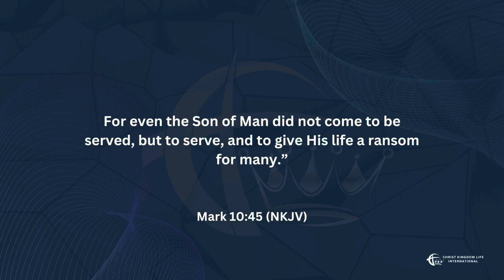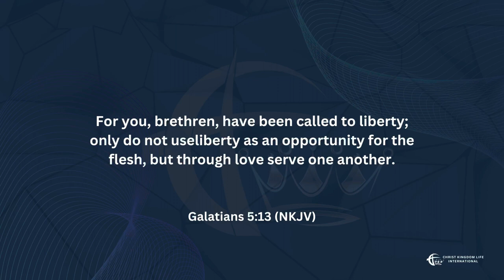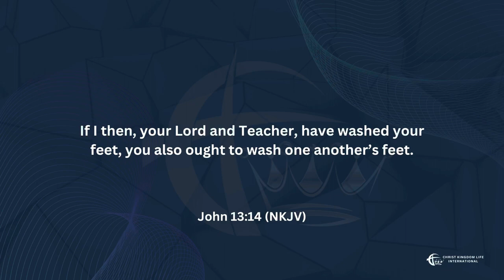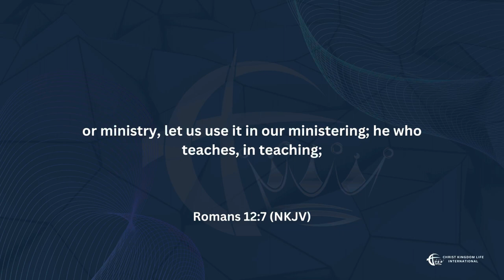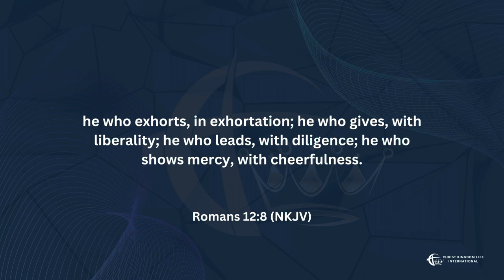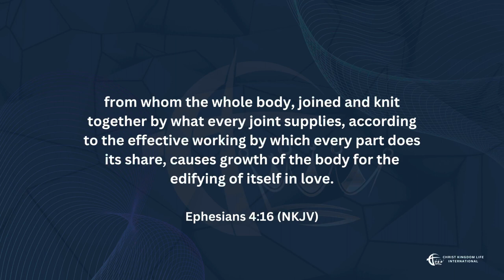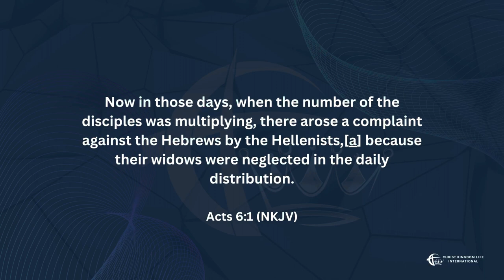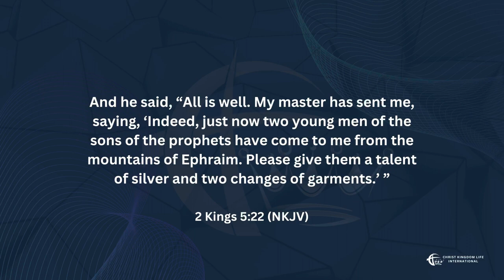Living a life of service | Bishop Fino Isaka